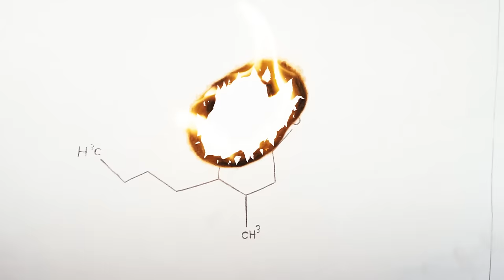The Halluci Nation - The Virus Ft. Saul Williams, Chippewa Travellers (Official Video)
Catch us on our upcoming live dates throughout 2023!

We'd like to give a special thanks to MuchFACT, DAIS, Pirates Blend Records and MadRuk Entertainment for helping bring this project come to life!

Produced for the Halluci Nation by DAIS & Mad Ruk
Directed for the Halluci Nation by Tunkasila
Writers: Bear Witness, Sol Guy & Ezra Miller for the Halluci Nation

Halluci Nation
Guardian: Mathew Creasian
Guardian:  Devery Jacobs
Guardian: Narcy
Guardian: Dre Ngozi
Elder: Bears Mom Monique Mohica aka Mama Bear

Refugees
Saul Williams: Saul Williams
Youth: Brooklyn (Big Rez's daughter)
Woman: Jiji
Woman: Rupi Kaur
Man: Budda
ALie Nation: Hasan Hazime
ALie Nation: Viktor Micic

CREW
Production Company: DAIS & Mad Ruk Entertainment
Director: Sol Guy
Director: Ezra Miller
Producer: Mark Andrew Sirju
Production: Manager Elliot Clancy-Osberg
1st Assistant: Director: Mario Scenna
2nd Assistant: Director: Jacob McIntyre
Choreographer: Zack Winokur
Director of Photography: Rafe Scobey-Thal
1st AC: Keenan Lynch
2nd AC/DMT: Jon Elliot
Gaffer: Bryan Angarita
Best Boy Electric: Chow Khanseng Mein
3rd Electric: Zach Duchin
Key Grip: Spencer Johnston
Best Boy Grip: Jordan Heighington
Swing: Bradley Chowace
Production Designer: Stephen Depko
Props Master: Michael Tessier
Hair & Make-Up: Gillian Berry
Assistant HMU: Lisa Diane Rueckert
Costume Designer: Caitlin Wright
Assistant Costumes: Shirin Nadjafi
Production Assistant: Nick Telesca
Production Assistant: Matt Johnson
Production Assistant: Janelle Bartley
Production Assistant: Jaclyn McBride
Craft Services: Rafaela D Scully
Catering: iFeed Catering, Patrick Simaan
Stills Photographer: Ruthie Titus